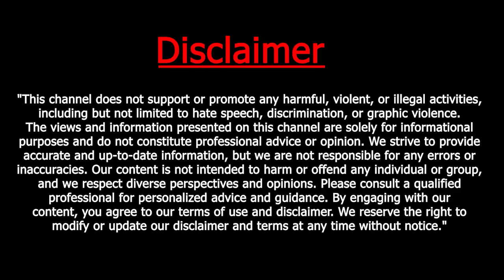November 30, 2024